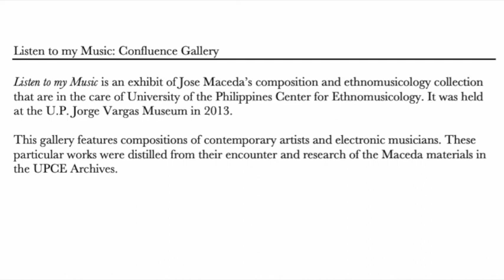Ugnayan By Malek Lopez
“Listen to my Music” is an exhibit of Jose Maceda’s composition and ethnomusicology collection that are in the care of University of the Philippines Center for Ethnomusicology. It was held at the U.P. Jorge Vargas Museum in 2013.

This gallery features compositions of contemporary artists and electronic musicians. These particular works were distilled from their encounter and research of the Maceda materials in the UPCE Archives.

The original performance of this piece was a mammoth undertaking. Imagine 51 minutes of music split into 20 radio stations, multiple layers of sounds. For everyone at that time, it must have been an imposing atmosphere that one couldn’t quite escape from.

The task at hand was to recreate that feeling, blending the original recording with the sounds of the city in a piece that would echo the pervasiveness of the original experience.  Probably as you were on your way somewhere this was playing. The field recordings of the city ubiquitously beds the percussion and other elements throughout the piece.

The music was ‘compacted’ or steamlined using granular synthesis techniques. In some parts, such as the beginning, phrases from the original recording condensed into more streamlined passage (with all the events created to make transitions to the next parts develop over a shorter period of time). Granular synthesis was used in creating the walls of zither sounds from the theme. Other parts, such as the “Chorale” towards the end, used a technique that allowed sound to be smeared. This allowed short ‘voice only’ sounds from the end to be stretched back into place without the other sounds of the original recording.

The work is a preview of a longer interactive version of Ugnayan. The longer work is supposed to allow the listener to go through a virtual walkthrough allowing one to experience listening to the music in 20 interactive channels in a virtual space.